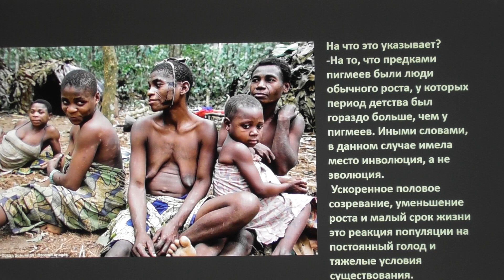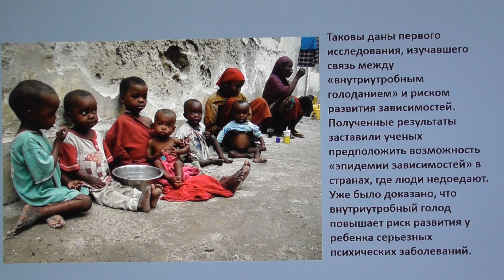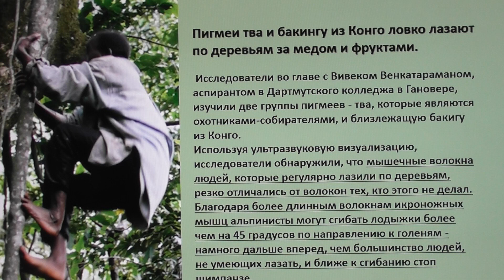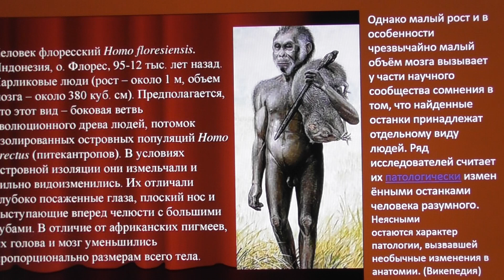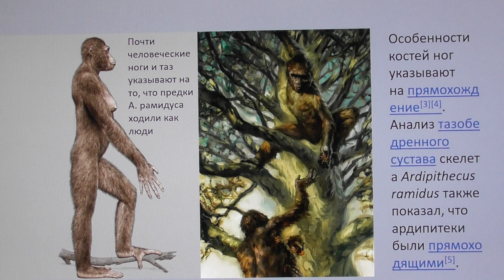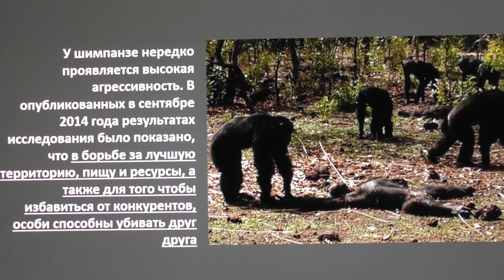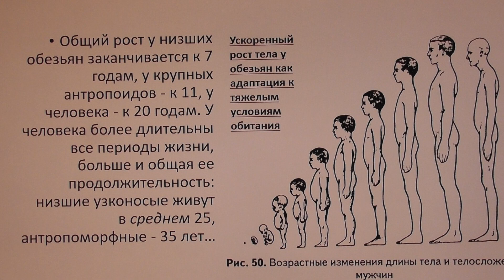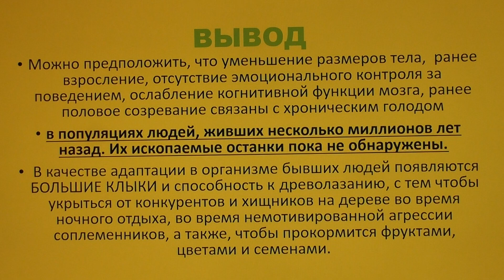Голод, секс и инволюция... А. Белов 13 июня 2020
Влияние хронического голода на организм современного человека хорошо изучен. Однако совершенно недооценен характер влияния голода на отдельные популяции ископаемых людей. Под воздействием продолжительного голода и недостатка в пище необходимых макро- и микро-элементов, наверняка,  сокращался срок беременности у будущих матерей, имели место недоразвитие плода и частичное  или полное выпадение когнитивных функций у новорожденных.
Это приводило к сокращению жизни особей и ускоренному половому созреванию. Популяция вымерших людей, защищаясь от гибели, переходила на производство скороспелых особей, у которых отсутствовала речь и познавательная способность. Повышенная эмоциональность, гипервозбудимость и геперактивность не могли компенсировать отсутствие разума. Наряду с этим у бывших людей наблюдались адаптации к новой жизни среди ветвей. Именно на деревьях искали бывшие люди спасение от конкурентов и агрессивных соплеменников. Отведенные в сторону большие пальцы ног (для лучшего древолазания) и большие клыки (как оружие, которое всегда с собой) - явились приспособлением к изменившемуся образу жизни.
 Александр Белов 13 июня 2020